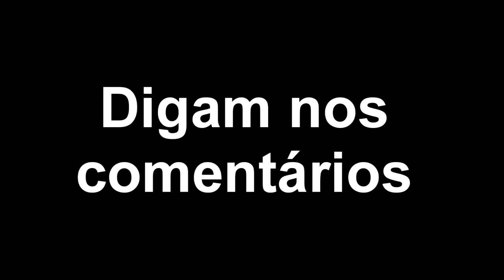Depilação, mega no scope e get rekt (reupload)